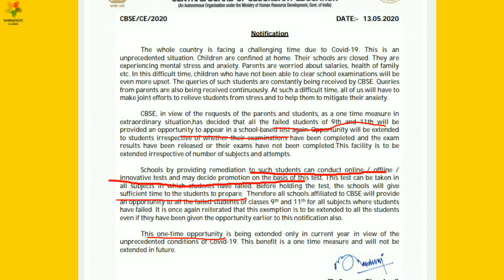CBSE LATEST UPDATE/NEWS I CLASS 9 & 11 I FAILED STUDENTS I GOOD NEWS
CBSE LATEST UPDATE I CLASS 9 & 11 I FAILED STUDENTS I GOOD NEWS
Hello friends welcome to management classes with pallavi.
This video is all about CBSE news update for class 9 & 11 students.